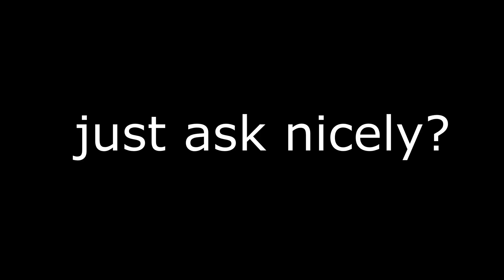ask and ye shall receive - stellaris - galatron GAMBLING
gal a tron ? okay.

wwowoowoww my voice??? hUH thats crazy dude

paradox games my beloved :3 ANGLED BRACKETS ARE NOT ALLOWED (no heart :C)

｡ﾟﾟ･｡･ﾟﾟ｡
ﾟ。 hahahaah
　ﾟ･｡･ﾟ